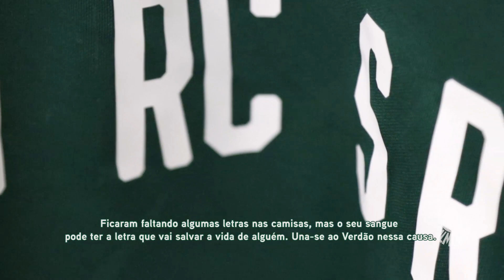ATÉ LOGO, VERDÃO! PALMEIRAS 2 X 0 AVAÍ - BRASILEIRO 2019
Os bastidores da partida entre Palmeiras e Avaí pela 10ª rodada do Campeonato Brasileiro 2019!

Clique e assine agora mesmo o Esporte Interativo Plus